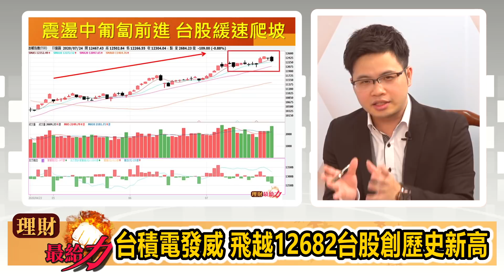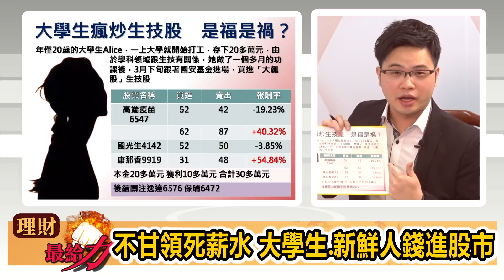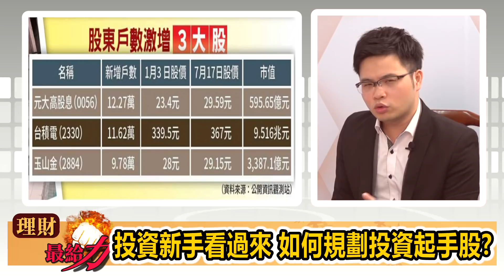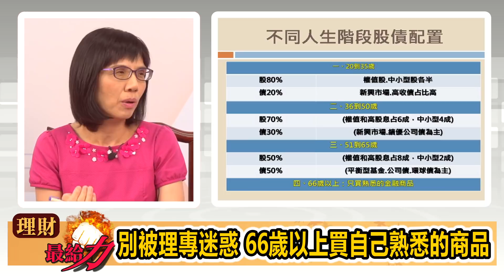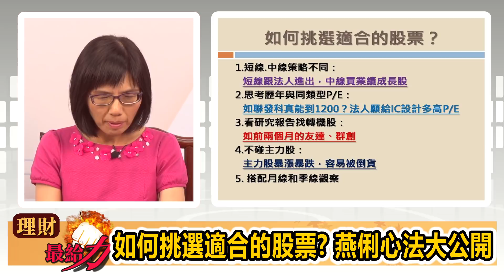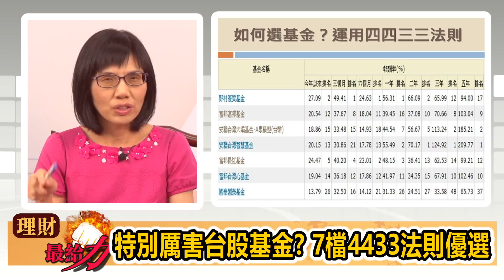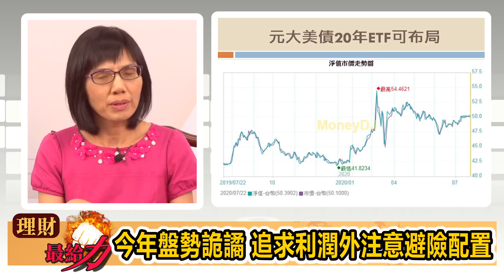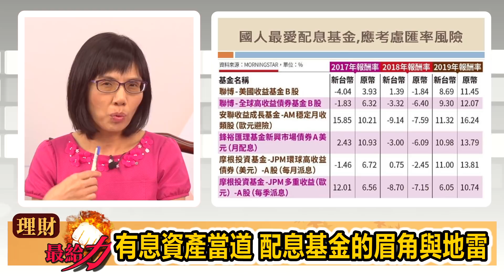【理財最給力 第54集】資金配置不足追不上台股上漲的股票 燕俐獨家心法 教你創造超越大盤超額報酬?!7檔4433法則優選 不看後悔?!｜盧燕俐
大家有想過自己的資產配置嗎
其實要有完整規劃 自己的退休生活才不愁喔
到底在投資理財中 我們資產要如何運用?
多少比例的股票? 多少比例的債券?
依照年齡層的不同 也會有不一樣的比例
本集就是要教你怎麼在自己的年齡層
分配自己的資產
還有還有❗️
今天台股已創新高
那怎麼在這個氛圍下選股?
基金又該如何選擇❓
獨家心法 報哩災❗️

理財最給力 為你的人生財富加點力!!